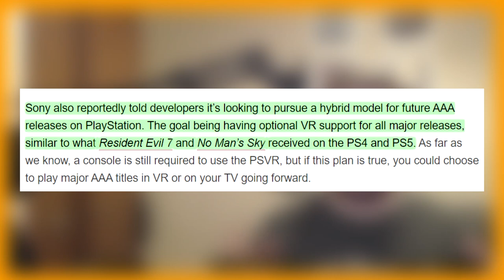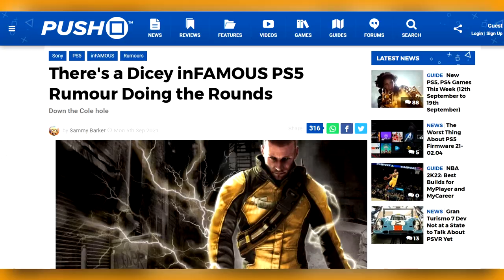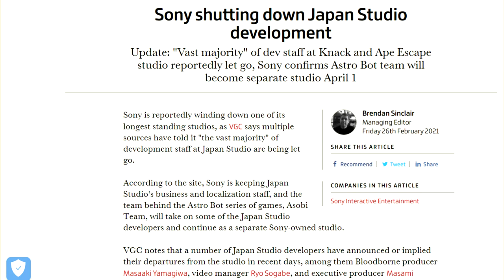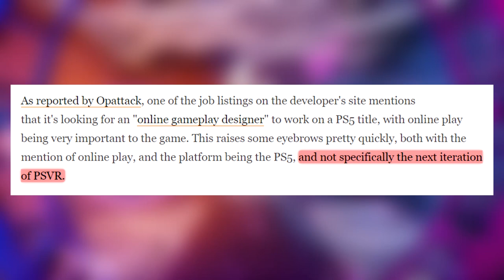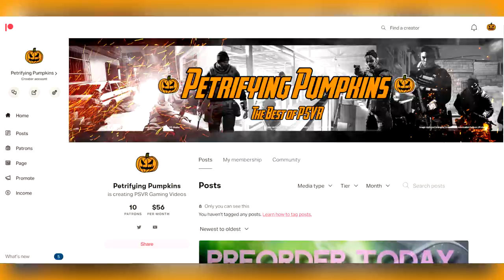Keeping Tabs on PlayStation First Party Studios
With PS5 VR (PSVR 2 if you prefer) on the horizon and Sony stating they believe the future of VR is with hybrid titles like RE7 (playable in both traditional 'flat screen' mode and in Virtual Reality), I wanted to take a look at all of Sony's first party studios, plus some second party relationships, to see what they have done recently and what they may be up to and how likely they are to put out a hybrid title.